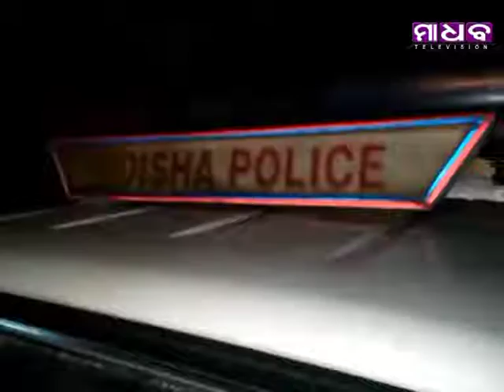Madhab Television News Time 30-01-2019